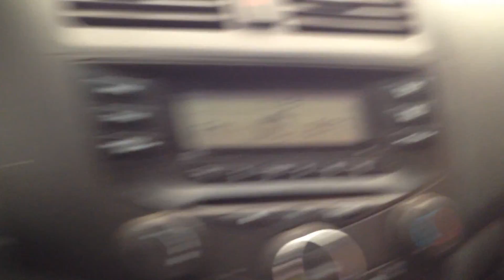BC8894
2005 ACCORD 2.4 ENGINE